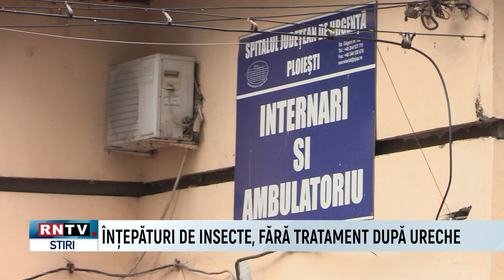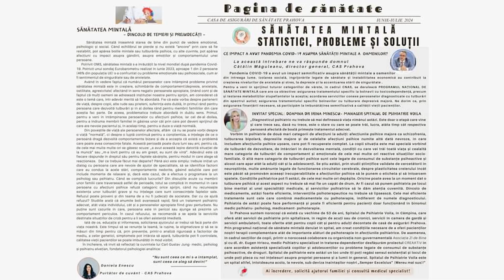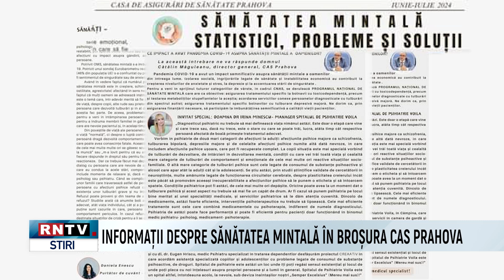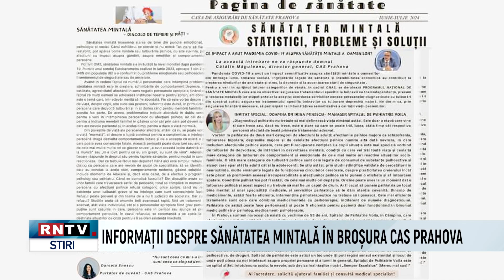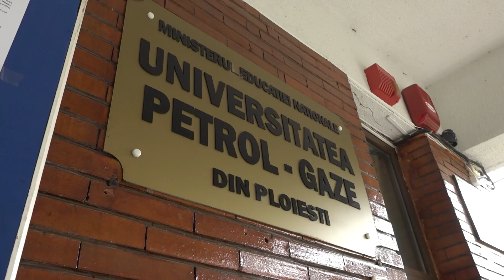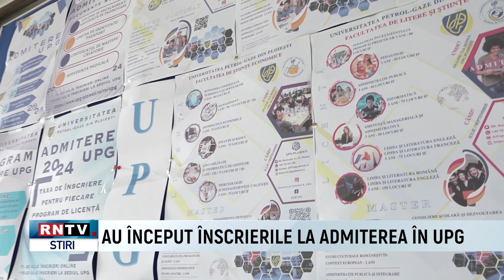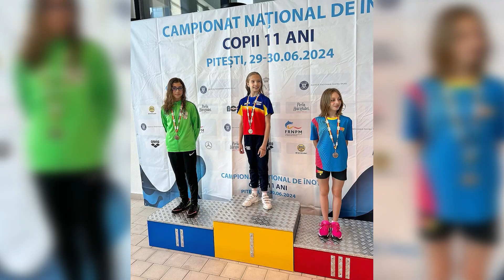JURNAL RNTV 02 07 2024